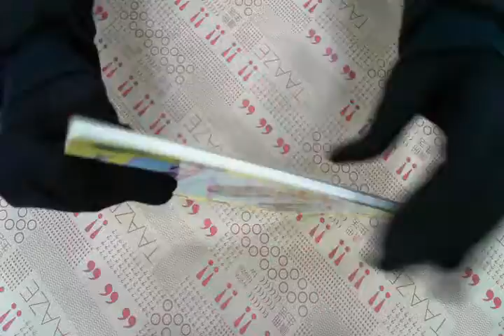TAAZE｜易學易做食譜 美味餐盒菜 二手書書況 9789579392693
TAAZE｜讀冊生活網路書店「易學易做食譜 美味餐盒菜」，找二手書請至